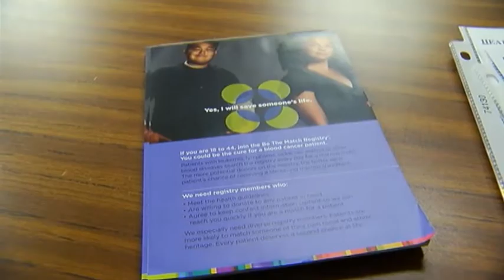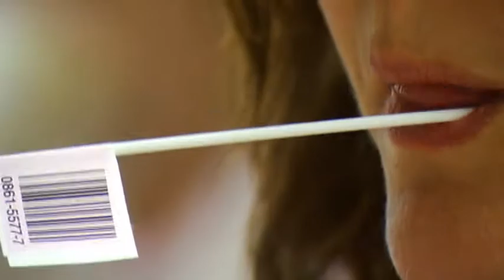Mattydale comes together to find a match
Dozens of people came to the Mattydale American Legion to help save lives and raise awareness for an important cause. The William G. Pomeroy Foundation and Be the Match Registry were looking for people who could be a potential bone marrow for people like Holly Wait.